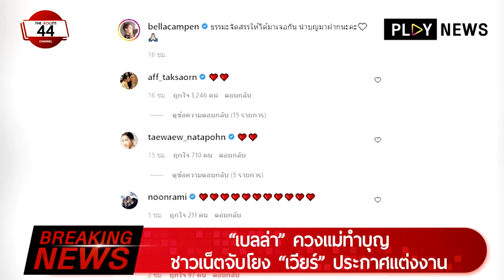Breaking News : “เบลล่า” ควงแม่ทำบุญ ชาวเน็ตจับโยง “เวียร์” ประกาศแต่งงาน